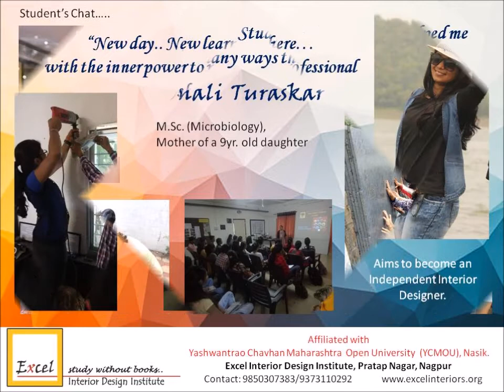Video 1/5. Students' Experience of 'Study without books'.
Students of Excel Interior Design Institute Nagpur sharing their experience and journey with us.